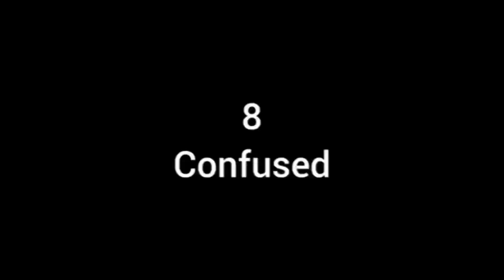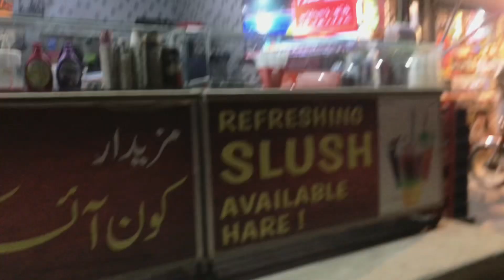Speedo Bus Travel to Islamia University Bwp 😍